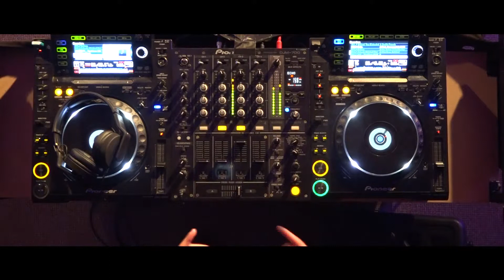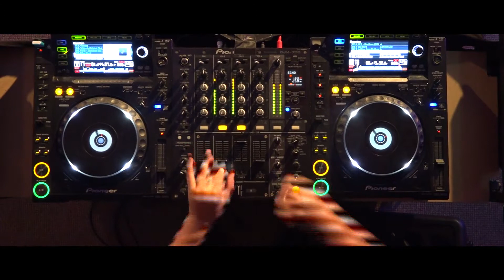DJ Thomaq - Purmission XXL - 07 juli 2018